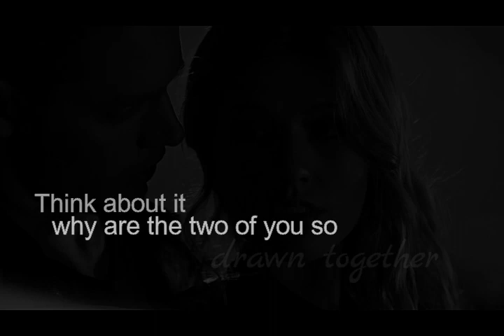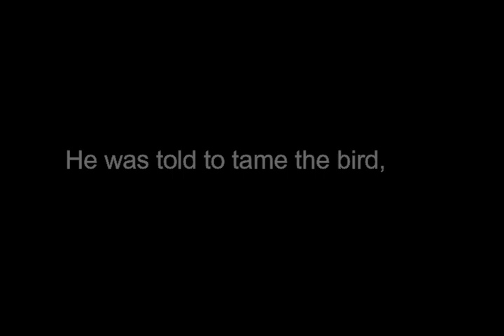Don't tell me | Clary & Jace [+1x11]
"Think about it. Why are the two of you so drawn together? You're meant to be."

Lots of heartbreak in last week's episode. Valentine tells Clary and Jace they're siblings. I can't resist these two, so here's an appropriatly angsty video.

Show: Shadowhunters
Couple: Clary & Jace

You can also find me at: potternuts.tumblr.com